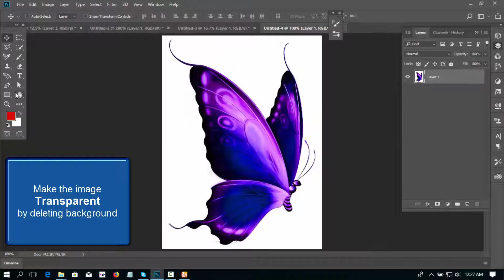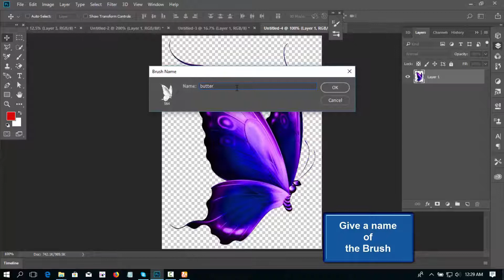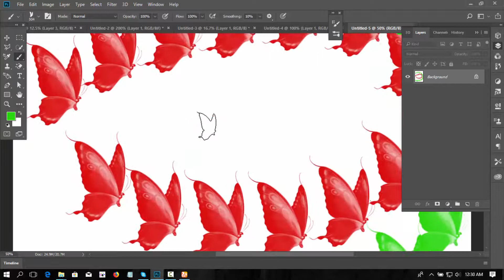How To Make Brush In Photoshop | Photoshop Tutorial | Bangla Tutorial